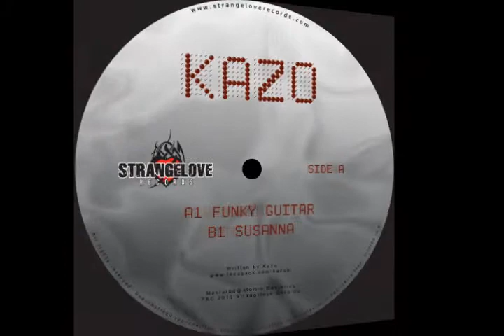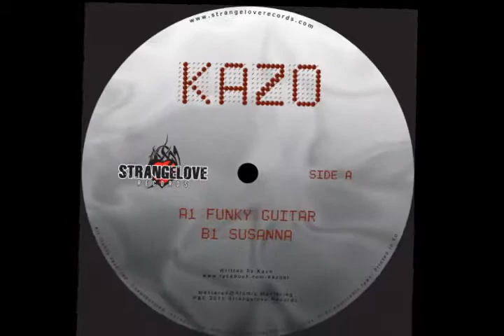Kazo - Funky Guitar - [Strangelove Records]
Strangelove records available on Beatport and Juno records.

Juno:

Label: Strangelove Records
SLD033: Funky Guitar / Susanna
Artist: KAZO
Mastered @ Atomic Mastering